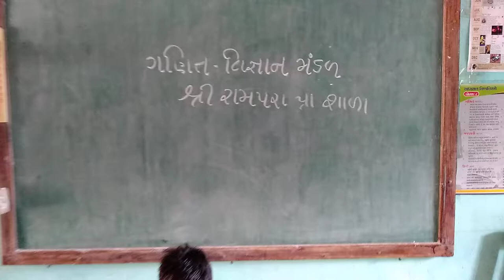which pressure works?